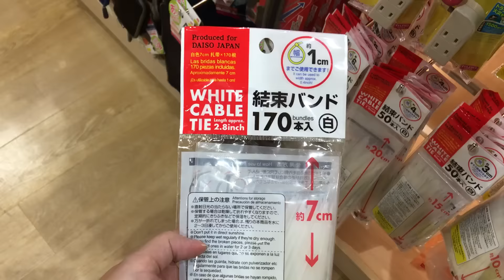DIY!ハロウィンかぼちゃ！毛糸と結束バンドで簡単すぐできる！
DIY! すぐできるハロウィンのディスプレイの作り方をご紹介！毛糸と結束バンドで簡単かわいい！
材料は100均（ダイソー）で全部揃います🌟
How to make Halloween pumpkin display!